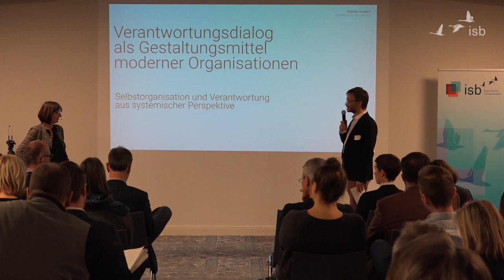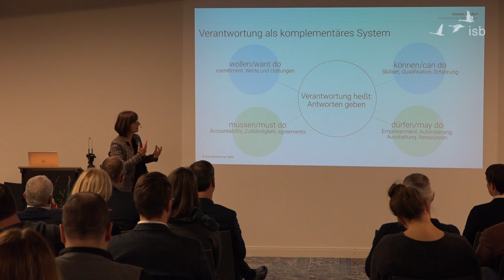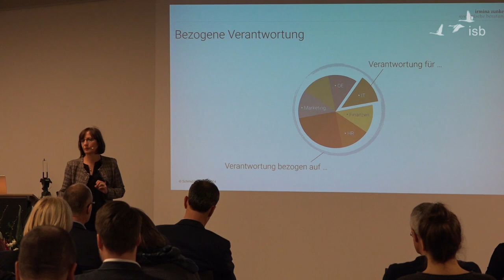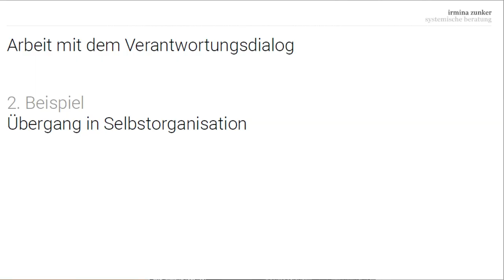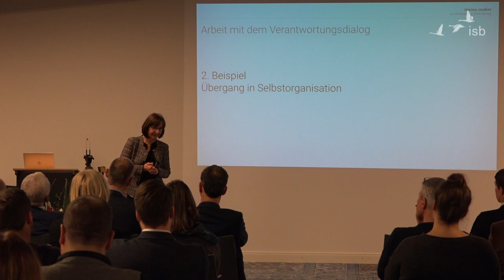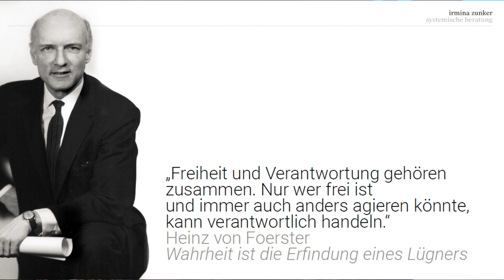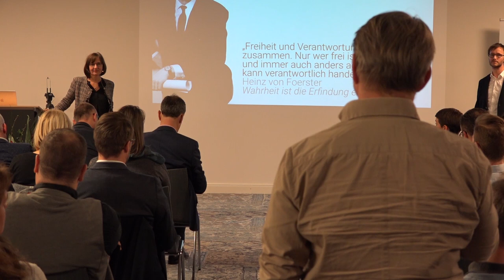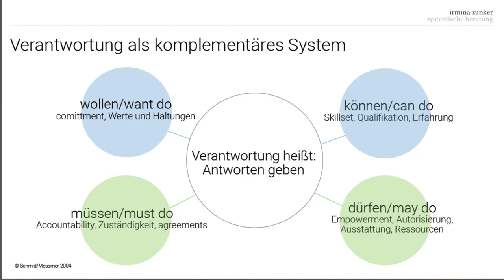Verantwortungsdialog - Gestaltungsmittel in Organisationen; Irmina Zunker; 2019; PionierLabor Leimen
Vortrag beim PionierLabor am 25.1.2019 in Leimen.
In modernen Organisationsformen wie Matrix-Strukturen, agilen Arbeitsformen u.a. wird das Aushandeln von komplementärer Verantwortung sowie das Leben und Etablieren einer Verantwortungskultur immer wichtiger. Warum? Als Beitrag zur Kulturentwicklung in Organisationen greift die Arbeit mit dem Verantwortungsdialog vielfältig gestaltend in das System ein und ist so vielleicht bedeutender Teil bei der modernen Organisationsgestaltung insgesamt. In ihrem Keynote beim PionierLabor spricht Irmina Zunker über ihre Erfahrungen aus der Praxis bei der Arbeit mit dem Thema Verantwortung.